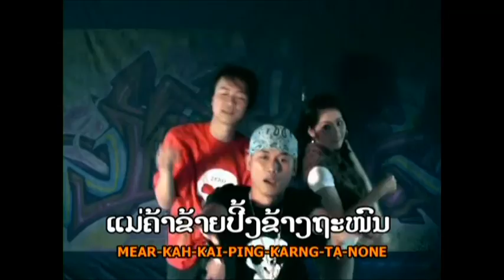ຖ່ານດຳ ( L-zone ) [ Official MV ]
ພວກເຮົາທິມງານ ຂໍສະເໜີ ຜົນງານອຳມະຕະຂອງ ວົງ L-Zone, ຈາກຄ້າຍເພງ C-Star Music, ຈາກມ້ວນ Master ຮູບແຈ້ງ ສຽງໃສ